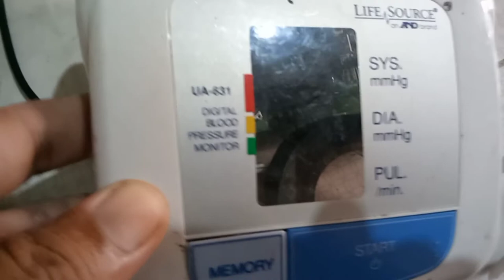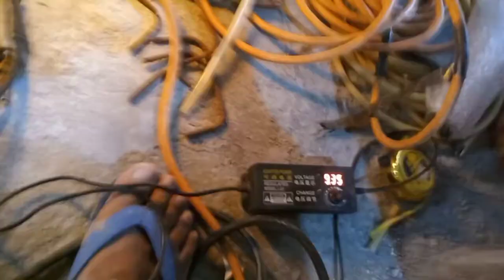Gasoline stove, gas vaporizer with flame arrestor. free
gasoline stove from recycled parts.